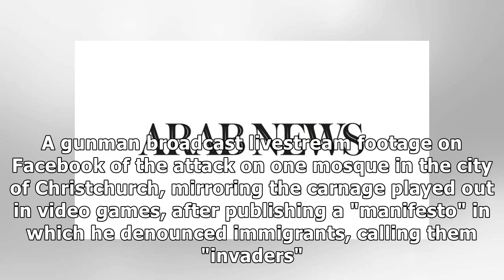Indian Restaurant Owner Battles for Life After New Zealand Mosque Attack, His Family Pleads For U...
Indian Restaurant Owner Battles for Life After New Zealand Mosque Attack, His Family Pleads For Urgent Visa